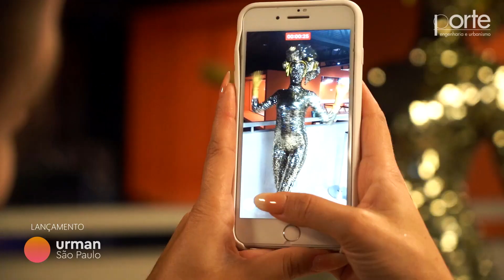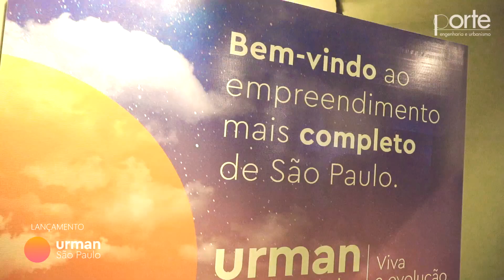Urman Port Lançamento